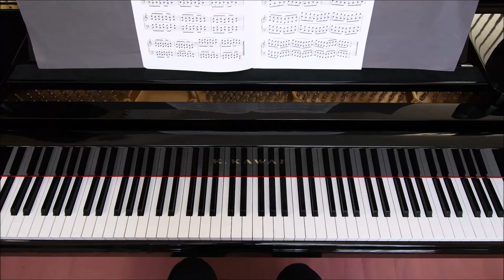7. Diatonic Octaves—— Fingerpower Level Five